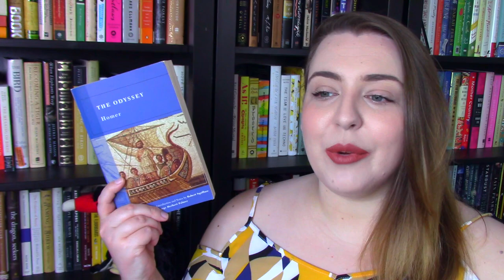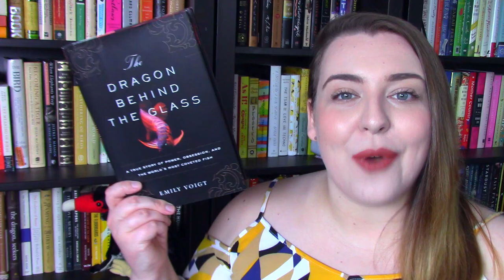August 2020 TBR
All the books I'm planning to read in August 2020!

--Books Mentioned--
Picnic at Hanging Rock by Joan Lindsay
In Gratitude by Jenny Diski
The Odyssey by Homer
Circe by Madeline Miller
The Penelopiad by Margaret Atwood
The Boyfriend Project by Farrah Rochan
The Dragon Behind the Glass by Emily Voight
Owl and the Japanese Circus by Kristi Charish
Owl and the Electric Samurai by Kristi Charish
Owls of the Eastern Ice by Jonathan C. Slaght
Migrations by Charlotte McConaghy
The Smallest Lights in the Universe by Sara Seager
H is for Hawk by Helen Macdonald
Vesper Flights by Helen Macdonald